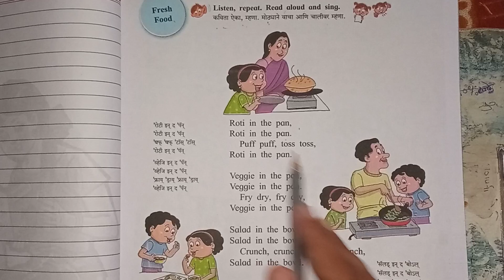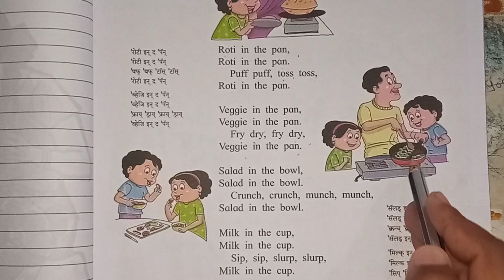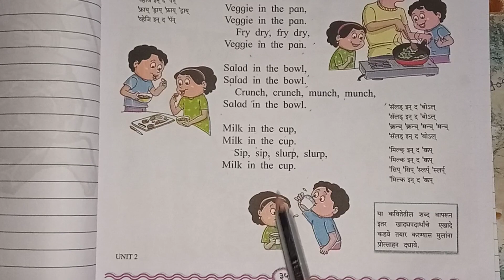Fresh food 4th Class English / इयत्ता चौथी इंग्रजी / इयत्ता चौथी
हेलो मित्रांनो तुम्हाला या चैनल वर सर्व प्रकारचे स्वाध्याय व इयत्ता चौथी चा पूर्ण सिल्याबस मिळेल